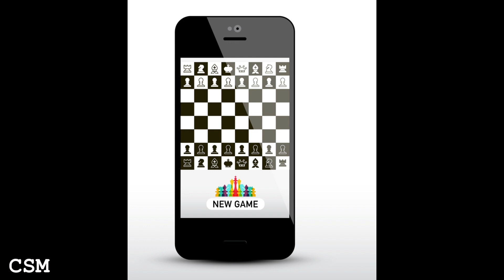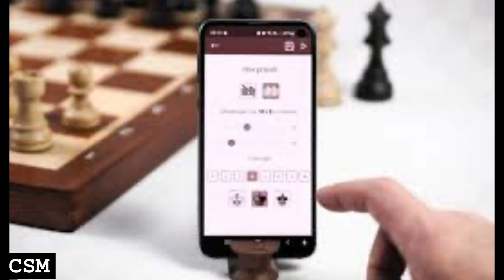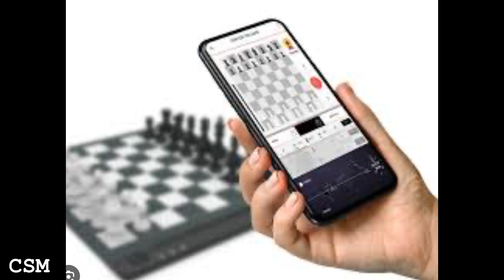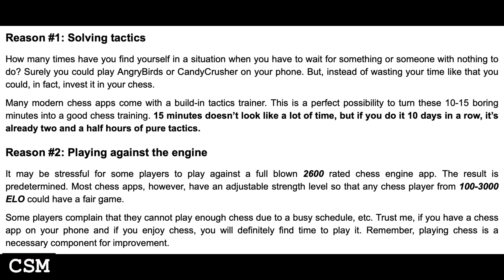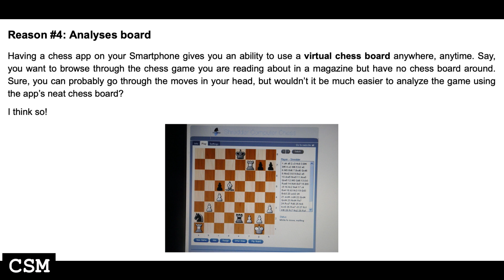5 Reasons to Have a Chess App on Your Smartphone.သင့်ဖုန်းထဲ စစ်တုရင်အက်ပလီကေးရှင်း ရှိသင့်သည့်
5 Reasons to Have a Chess App on Your Smartphone
Reason #1: Solving tactics
Reason #2: Playing against the engine
Reason #3: Playing against your friends
Reason #4: Analyses board
Reason #5: Chess engine
သင့်ဖုန်းထဲ စစ်တုရင်အက်ပလီကေးရှင်း ရှိသင့်သည့် အကြောင်းရင်း ၅ ခု
Duration  04m29s
၁။ နည်းဗျူဟာပဟေဠိများ အဖြေရှာခြင်း
၂။ အင်ဂျင်နှင့် ကစားခြင်း
၃။ သူငယ်ချင်းများနှင့် ကစားခြင်း
၄။ ကစားကွက် သုံးသပ်ခြင်း
၅။ အင်ဂျင်ဖြင့် သုံးသပ်ခြင်း
ဆောင်းပါးရှင် - Yury Markushin
ဘာသာပြန် - လင်းထက်ပိုင်